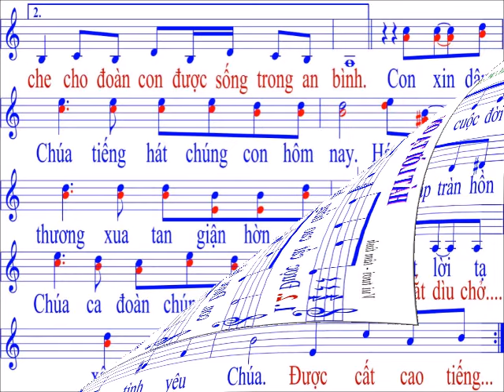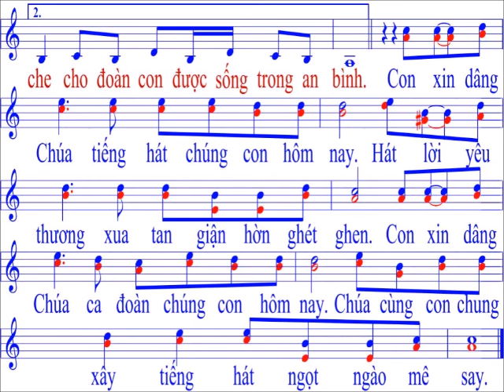Hát Lời Tạ Ơn / sáng tác : Hà Xuân Huy ( bài hát cho ca đoàn )